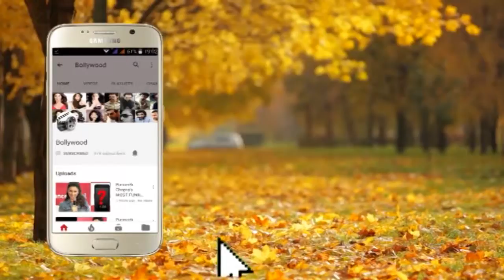Launch Of Web Portal ''De Dhakka Desh Chalana Hai'' Soma Ghosh, Sunil Pal, Ashish Shelar